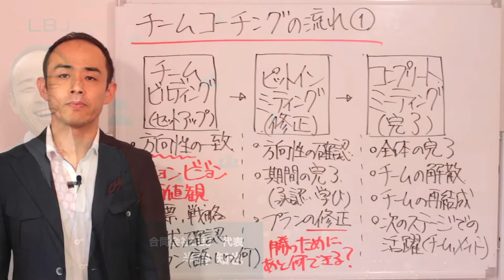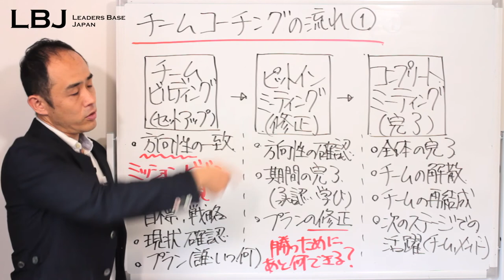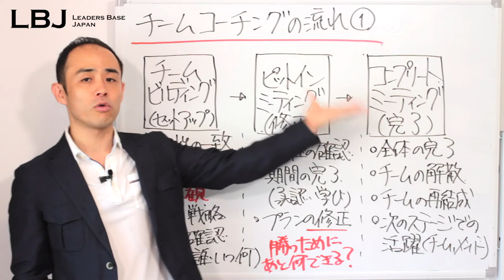組織を一枚岩にするチームコーチングvol.4「チームコーチングの流れ」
★動画の概要
チームコーチングの全体像と、それぞれのセッションの流れを説明していきます。チームコーチングは「コーチング」なので、メンバー自身が、自分たちの組織をどのような組織にしたいのか、どのような成果をつくりたいのかなどを、自分たちで考え、チームで対話して、望む形をつくっていくプロセスです。
チームコーチングは大きく３部構成となっています。

★動画の背景
チームコーチングは、ビジネスの組織を「ただの集団」ではなく、「本物の強いチーム」へとレベルアップし、より大きな成果をつくる上で非常に有効なツール。しかし、社会的にはあまり知られていない。
チームコーチングをひとまず知っていただくために、この動画を作成しています。

元システムエンジニアが体系立てて実践的マネジメント手法を大公開。
今の時代、組織・世の中において、
より大きな成果やイノベーションを生み出していくためには、
すべての個がリーダーシップ・主体性を発揮していく必要がある。
そのリーダーシップや主体性を引き出していくために、
マネジャーはどのように自分自身を磨き、
自分の組織のメンバーにどのように関わる必要があるのか。

★詳細は弊社・合同会社LBJのホームページをご覧ください

★強いチームにしませんか？
›90分のLBJ無料セッションご招待！
強い組織やチームを望む上で、
会社や組織のトップチームはそのモデルとなる存在です。

会社のトップチームは機能しているでしょうか。
強いチームと呼べますか？
お互いの意見を、会社の前進、発展のためにやりとりしているでしょうか。
それとも、「どうせ言ったって」とあきらめているでしょうか。
気づかぬうちに、馴れ合いの関係になっていたりもします。

自分の会社の重要な組織を、改めて「強いチーム」にしませんか。

また、幹部社員には何を望みますか？
□より大きな範囲で当事者意識を持ってほしい
□しっかりとメンバーを育成してほしい
□自分の組織目標を達成してほしい。
□組織をうまく回してほしい

など

どんな組織も、リソースは限られています。

その限られたリソースをフル活用して、集中すべき場所に集中してもらい、より大きな成果を積み上げていきたいもの。

でも、本来どうでもいいことに囚われていったりもします。

・社長のご機嫌取り
・派閥争い
・自分の力の証明

自分たちが一体何に集中する存在なのか。
そもそも自分たちは、一緒に何を目指しているのか。
その中での自分たちの役割は何なのか。

組織の枠組みを明らかにするだけで、メンバーの意識は変わります。
ぜひこの機会にお試しを

□無料体験内容（一例）
・私たち（自組織）の使命とビジョンについて
・取り組むべき重要課題は？
・チームの現状について

90分の無料体験で、
組織づくりをしていくために非常に重要なひとつの要素を、
弊社代表自ら「チームコーチング」します。
「研修」という意識やスタイルではなく、「コーチング」です。
本気で自分の組織のことを考え、実践に移していくための機会です。
「幹部会議無料チームコーチングセッションの問い合わせをする」

■合同会社LBJ 代表　チームコーチ
半谷 知也Tomonari Hangai
［ 経歴 ］
2001年4月：東京海上日動システムズ株式会社入社。
システムエンジニアとして、損害保険の代理店システム開発を担当。
また、東京海上と日動火災の合併プロジェクトにも携わった。

2006年7月：株式会社アクト入社。
個人の成長を支援する体験学習セミナーを提供する会社で、セミナーコーディネーター、トレーナーを担当。セミナープログラムの実施、運営、開発に携わった。
また、受講生の日常的な実践を支援。1対1のコーチングも、延べ1000人以上実施。

2013年5月：リーダーズベースジャパンとして独立開業。
企業・組織向けのチームコーチングの他、各種トレーニング、コーチング、講演活動などを実施。
業界としては、金融、会計事務所、建築、設計、物流、飲食、各種メーカー、広告、写真、教育などで、チームコーチングや研修を実施。階層としては、経営陣から新入社員までを手広く実施。

2015年7月：合同会社LBJを設立

［ 資格 ］
PHP認定チームコーチ
PHP認定ビジネスコーチ（上級）
米国NLP協会認定　NLPマスタープラクティショナー
JTA認定トレーナー
簿記2級

［ 得意分野 ］
中小企業のトップチーム向けチームコーチング
コミュニケーション、リーダーシップ、コーチングなどのトレーニング

代表メッセージ
■すべての個を「リーダー」に
人には持って生まれた才能や個性、そして人生において培ってきた知識やスキル、そして経験があります。そして、その人だからこそ発揮できることがあり、創り出せる違いがあります。
しかしながら、人はそれらを認めることが苦手です。せっかくあるのに、ないものにしてしまったりもします。
「私は何ができるのか」「どのように貢献できるのか」
「人の役に立てる」ということは、すべての人の本質であり喜びです。
より大きな範囲に、その自分を活かしていく。
私は組織や集団の何かを引っ張っている。という意味では、すべての人がリーダーになりうる世の中です。
会社名のLBJは、Leaders Base Japanの頭文字を取った言葉です。
リーダーの基礎を育んでいくと同時に、リーダーのBase（基地）であるような、ここに来てエネルギーを充填して、また世の中で何かをリードする。はたまた日本から世界で活躍するリーダーを生み出していく。
会社名にはそんな想いを込めました。
すべての人は、何かをリードできる。これが私たちの根底にある信念のひとつです。

■すべての組織を「チーム」に
組織というのは、個人では不可能なことを可能にすることができます。
そして、機能する組織をつくることはなかなか難しい。
なぜならば、組織というのはさまざまな意見や考え方、世界観や価値観をもった集合体であり、それぞれの当たり前や望んでいることが違います。
強いチームというのは、違う価値観を認め融合しながら、個のアイデアを超越した何かを生み出していきます。
そして、融合していくためには、適切なコミュニケーションが必要です。
またチームとして機能するための方向性が必要です。
深くわかちあったチームは、圧倒的な成果を創っていくことが可能です。
ひとつでも多くの組織を成果を創り出す「本物のチーム」に変容させてさせていくこと。
そんなチームが世の中に溢れていくことが、私の願いです。